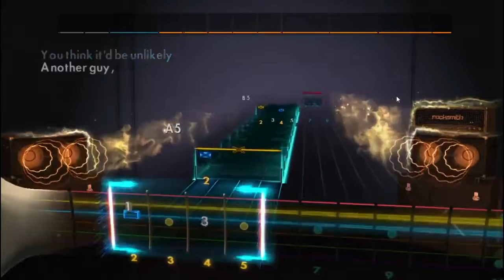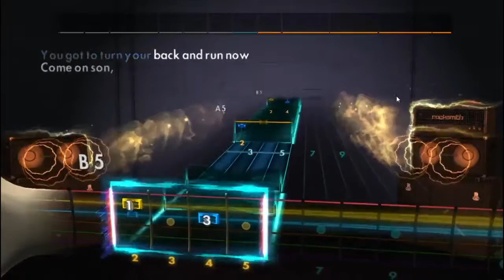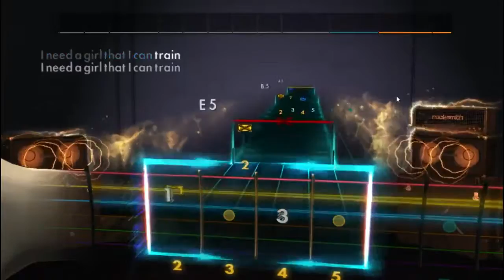Rocksmith 2014 - Blink 182 - Dumpweed Lead Guitar CDLC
was easy song to do a quick vid. did it in 1 take